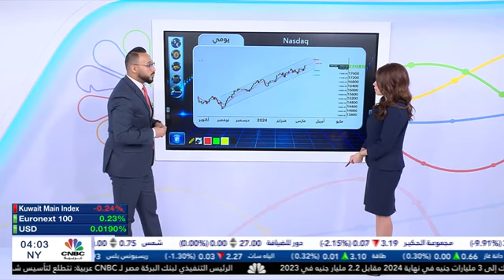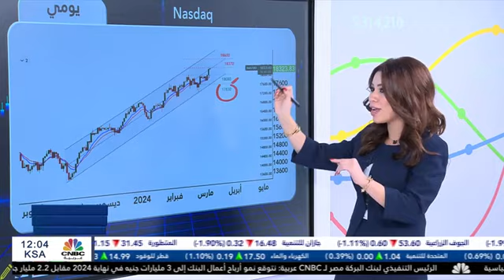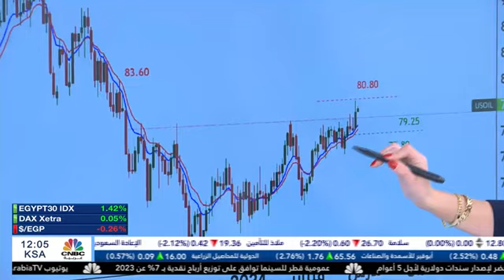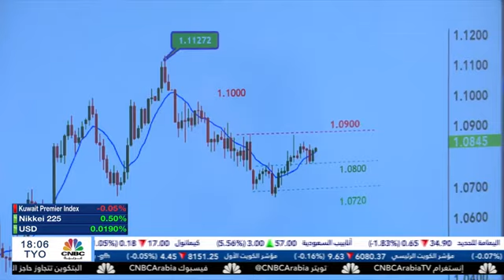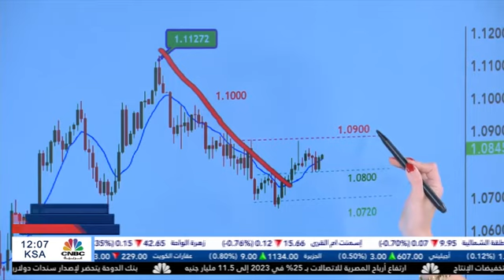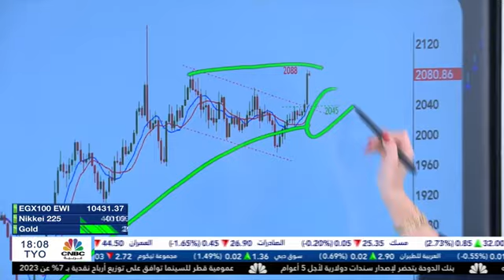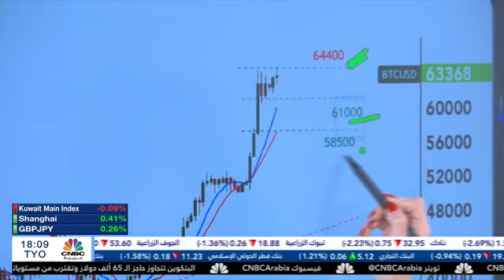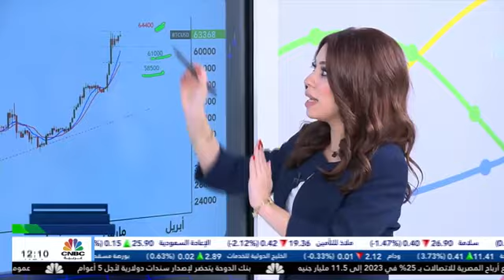البيتكوين يتجاوز 65000 واسعار الذهب امام مقاومة هامة مع رنيم طرفة على شاشة Cnbc Arabia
إليك النظرة الفنية لتحركات الأسواق العالمية البيتكوين الناسدك والذهب
على شاشة CNBC ARABIA مع الأستاذة رنيم طرفة

التداول بنظام الهامش يحمل مخاطر

Transcript